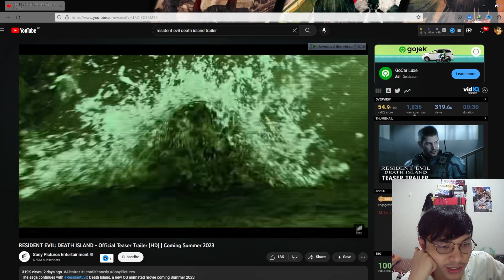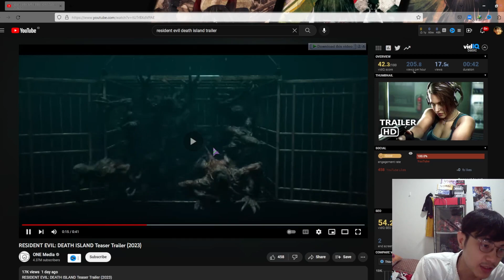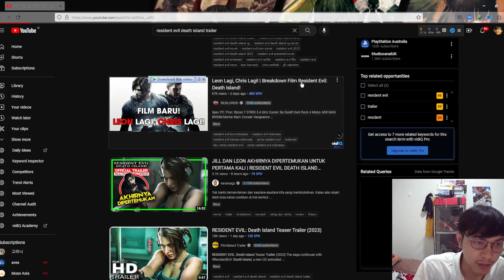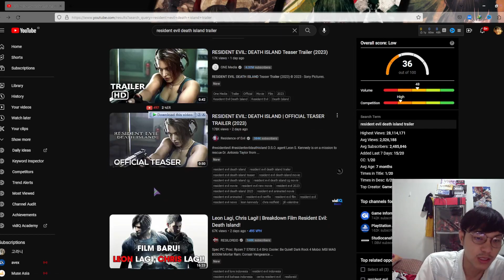JILL COMEBACK!!! - NEW RESIDENT EVIL MOVIE 2023 (REACTION)